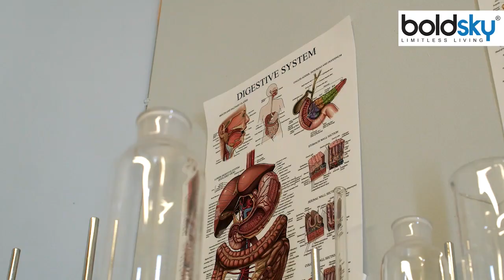खट्टी दही खाने से वजन कम होता है क्या | Khatta Dahi Khane Se Kya Hota Hai | Boldsky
दही तो आपने खूब खाई होगी। हमारे यहां लगभग हर घर में दोपहर के समय लंच के साथ दही खाई जाती है। दही खाने से कई तरह के फायदे होते हैं, जैसे पेट से जुड़ी परेशानियां कम होती हैं और खाना आसानी से हजम हो जाता है। यही नहीं, दही में कार्बोहाइड्रेट, शुगर, कैल्शियम, आयरन और मैग्नीशियम जैसे कई तत्व होते हैं, जो इसे बैलेंस्ड डाइट का अहम हिस्सा बनाता है। सबसे अच्छी बात है कि आप किसी भी उम्र में दही खाना शुरू कर सकते हैं। हालांकि, दही खाने की वजह से सर्दी-जुकाम लग सकती है, इसलिए रात के समय लोग दही खाने से बचते हैं। खैर, दही के फायदों के बारे में तो लगभग हर कोई जानता है। क्या आप जानते हैं कि हेल्थ के लिए सादी दही ही नहीं, बल्कि खट्टी दही भी काफी फायदेमंद होती है।

You must have eaten a lot of curd. In almost every house in our country, curd is eaten with lunch in the afternoon. Eating curd has many benefits, such as stomach related problems are reduced and food is easily digested. Not only this, curd contains many elements like carbohydrates, sugar, calcium, iron and magnesium, which makes it an important part of a balanced diet. The best thing is that you can start eating curd at any age. However, eating curd can cause cold and cough,